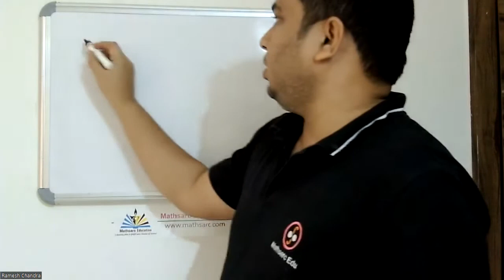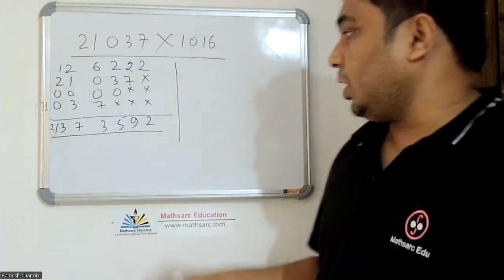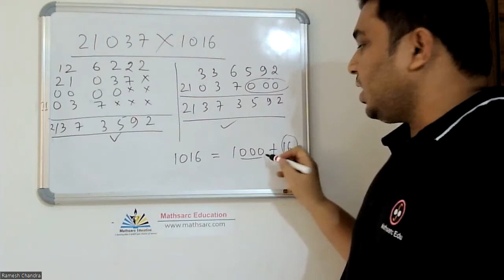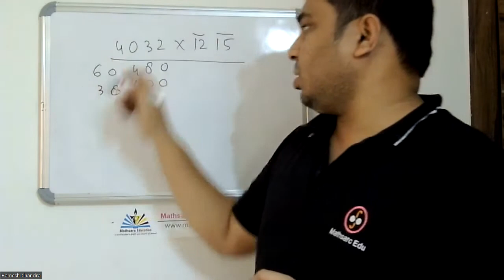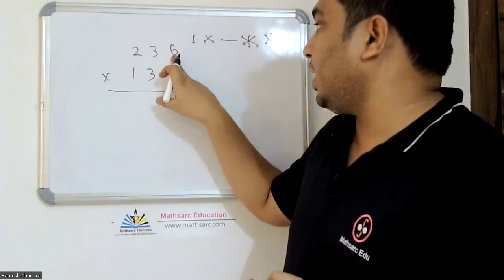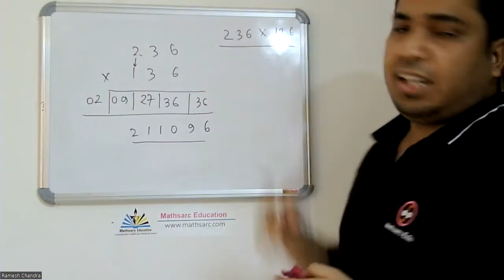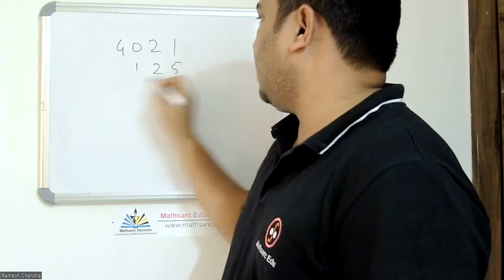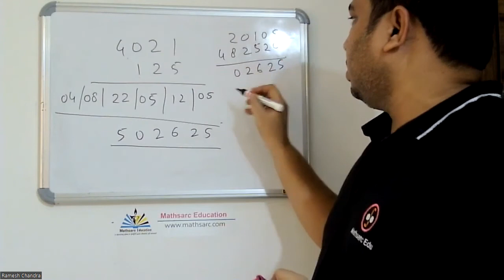Basic Multiplication shortcut and tricks - 3 different ways of multiplication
learn multiplication rules and shortcut by Ramesh Chandra.
1) Basic multiplication method
2) Multiplication short trick or short method.
3) Vedic multiplication method.

Regards
Ramesh Chandra, B.Tech IIT Kanpur

Teach courses | Hire Professionals and much more!

Thanks
YouTube and dear Students!
YouTube Free Music Library.
keep watching and enjoy learning for a lifetime.